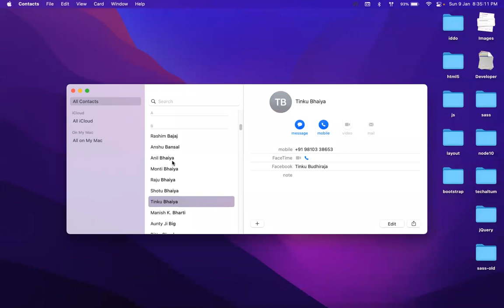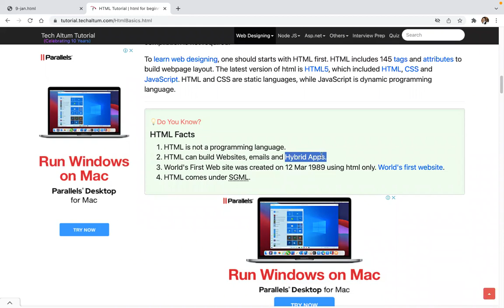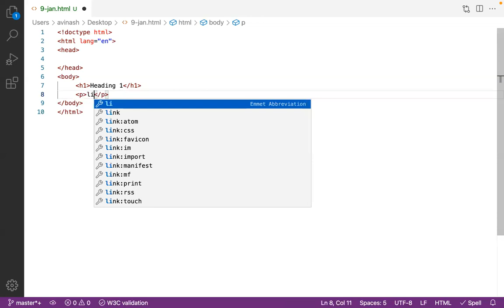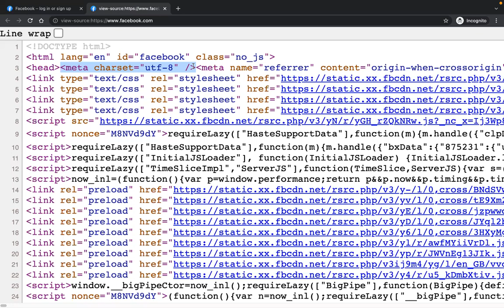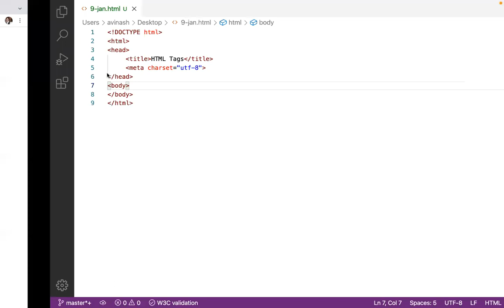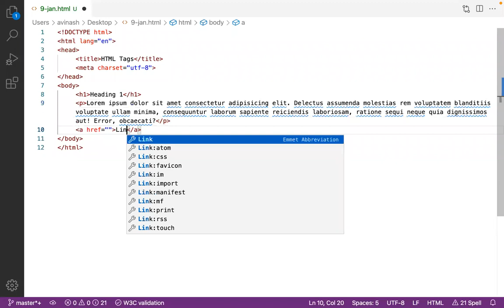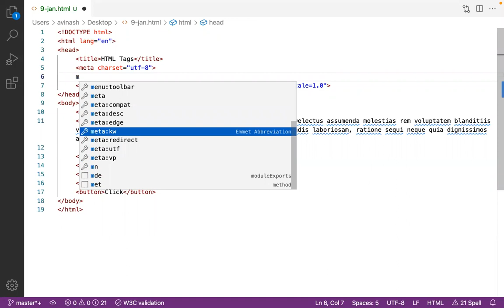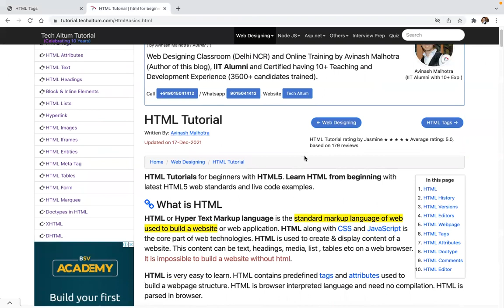HTML Introduction | What is HTML | HTML5 Doctype | HTML Tags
HTML Introduction. What is HTML. What is Doctype in HTML.
HTML5 Doctype. HTML Tags, head tag, body tag, meta charset, meta viewport. HTML5 Structure